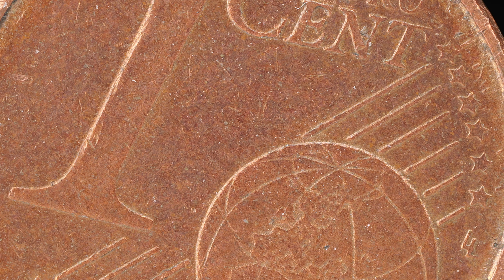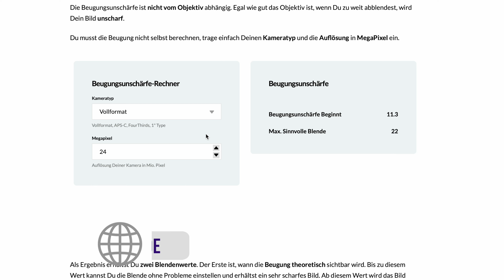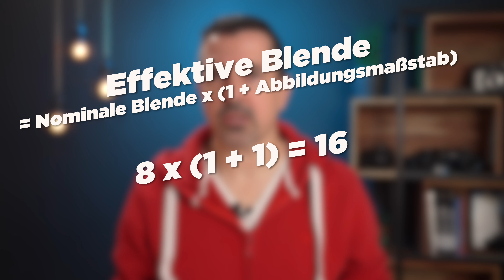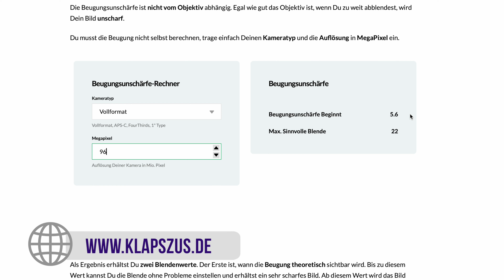Panasonic Lumix S 100mm F2.8 Makro 𑗅 TEST 𑗅 REVIEW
Das Pansonic LUMIX S 100mm F2.8 Makro ist das kleinste und leichteste Vollformatobjektiv derzeit auf dem Markt in diesem Brennweitenbereich. Es wiegt nur 300g, hat eine Naheinstellgrenze von nur 20,4cm und Vergrößert bis zum Maßstab 1:1.

Mein Equipment ᵂᴱᴿᴮᵁᴺᴳ

Shortcuts:
0:00 Intro
1:03 Gehäuse
2:12 Schärfe
6:49 Autofokus
8:23 Chromatische Aberrationen
9:04 Bokeh
10:03 Fazit